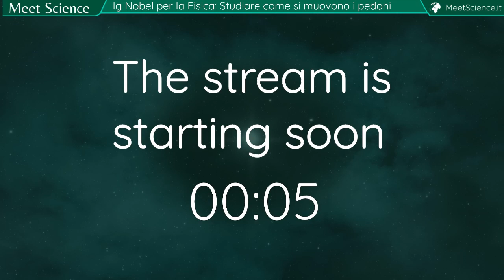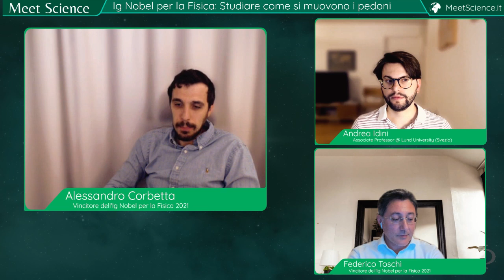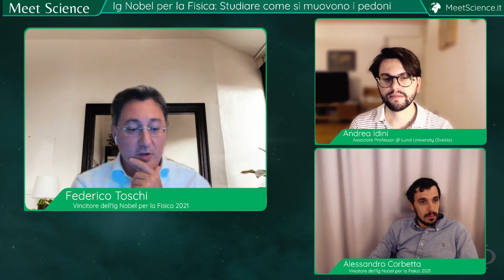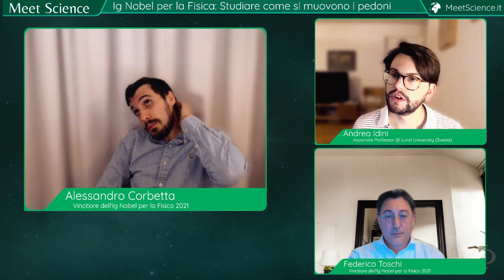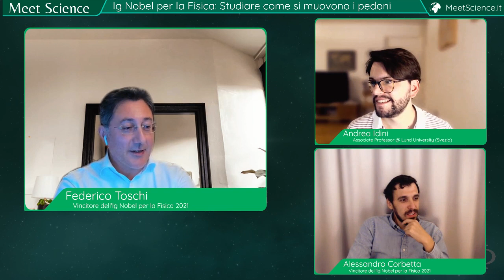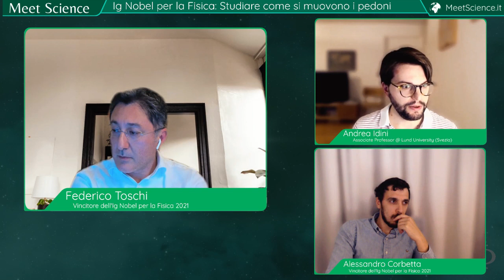Ig Nobel per la Fisica 2021: Studiare come si muovono i pedoni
Il nuovo anno inizia con l’evento più Meet Science che potete immaginare. In questa intervista parliamo con Alessandro Corbetta e Federico Toschi, vincitori dell’IG-Nobel 2021 per il loro studio sul comportamento dei pedoni.

Grazie a modelli di fisica, è possibile prevedere statisticamente il movimento dei pedoni, la frequenza e la modalità delle loro eventuali collisioni!

In questa intervista parliamo di come si svolgono le misure. Che tipo di strumenti si usano e come vengono collezionati i dati per registrare milioni e milioni di tracce delle camminate dei pedoni, ad esempio in una stazione ferroviaria. Cosa ci insegnano questi approcci innovativi allo studio del movimento umano? Come possono essere usati questi modelli e applicati in diversi ambiti della societa'?

Andrea Idini ha intervistato:Alessandro Corbetta e Federico Toschi
Noi siamo Meet Science: un gruppo di scienziati e non, con lo scopo di fare un tipo di divulgazione che possa portare sotto i riflettori direttamente chi la scienza la fa!
Le nostre interviste vanno in diretta il lunedì ed il mercoledì alle 21, ma l’orario può subire variazioni, quindi ti suggeriamo di seguirci sui social !

Twitch - dove potete trovare dirette più casual e potete abbonarvi (gratis con Amazon Prime) se volete supportarci ulteriormente

Per saperne di più sugli intervistatori, chi sono, dove trovarli e come contattarli, visita il nostro sito

Se ti interessa fare due chiacchiere sulla scienza, ci potete trovare anche sul gruppo
La diretta sarà anche disponibile sotto forma di podcast! Basta cercare Meet Science sulle maggiori piattaforme!